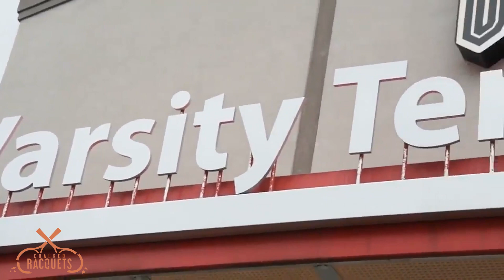2020-21 College Contenders: #4 Ohio State University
Cracked Racquets takes an in-depth look into the preseason top-10 teams of college tennis. This video focuses on the #4 ranked team, the Ohio State Buckeyes.

Timecodes
0:00 - Intro
1:29 - Examining the Roster
3:25 - Possible Lineups
4:30 - What is Achievable

DraftKings

🙌CAN’T MISS OFFER! 🙌 All NEW USERS can get a sign up bonus up to $1,000 to bet on tennis thanks to our partnership with DraftKings! Act now, this offer ends on 4/13. T&Cs apply.

ATTENTION TENNIS FANS! Want to get in on the action? Thanks to our partnership with DraftKings, all new users on DraftKings can get a racquet cracking sign up bonus up to $1,000! Act quickly, this offer ends on 4/13. T&Cs apply.

Midwest Sports

Discounted Tennis Apparel, Tennis Racquets, Tennis Shoes & Equipment from Nike, adidas, Babolat, Wilson & More!

This code will add 1 FREE CAN of WILSON Balls to the cart at checkout.

to stay current on the latest tennis news and trends and enjoy in-depth analysis and dynamic debates.

Find Cracked Racquets